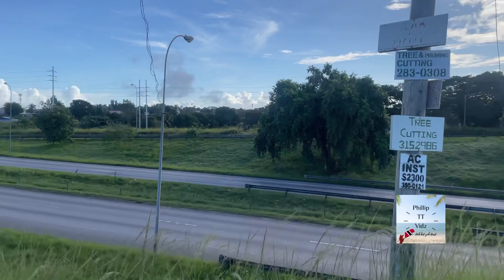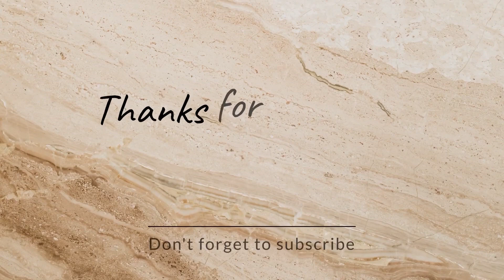Birds display at Preysal